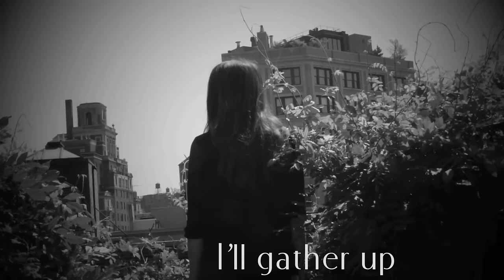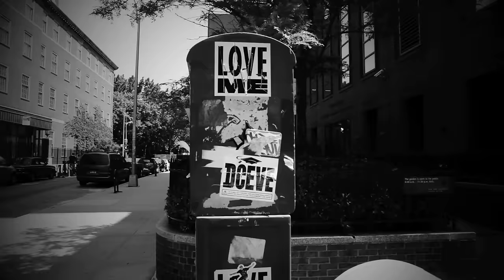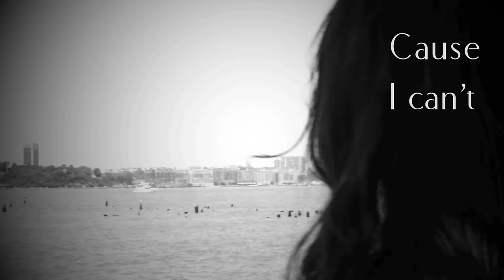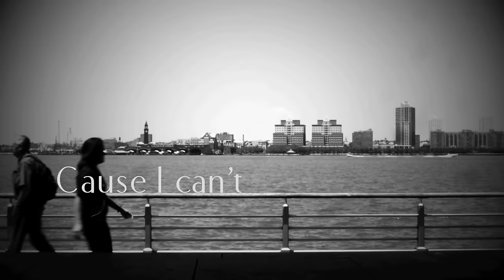Sara Bareilles - Manhattan (Official Lyric Video)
Official lyric video for ”Manhattan” by Sara Bareilles​

Lyrics​:
You can have Manhattan
'Cause I can’t have you
Oh